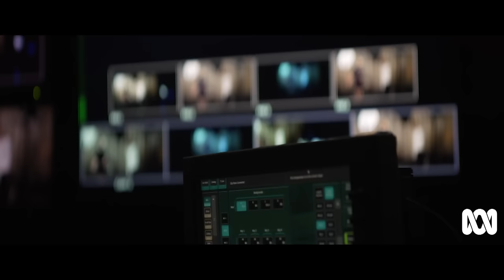Scott Morrison defends his relationship with women | Nemesis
Women had a seat at Morrison's cabinet table but did they have a say?

"It's not clear to me which women, if any, he listened to," Karen Andrews told Nemesis.

"I mean, clearly his wife, fine. But in terms of parliamentary colleagues, the closest were all male," she said.

ABC News In-depth takes you deeper on the big stories, with long-form journalism from Four Corners, Foreign Correspondent, Australian Story, Planet America and explainers from ABC News Video Lab.